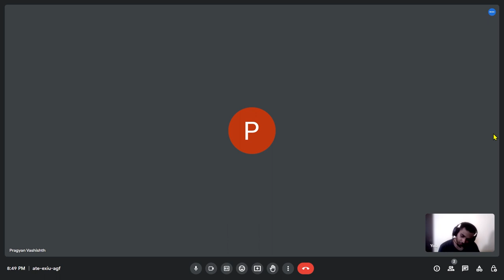Second Mock interview of Pragyan with Avito Lourenco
Improved after failing in first mock Interview later got selected in Great Eastern Interview